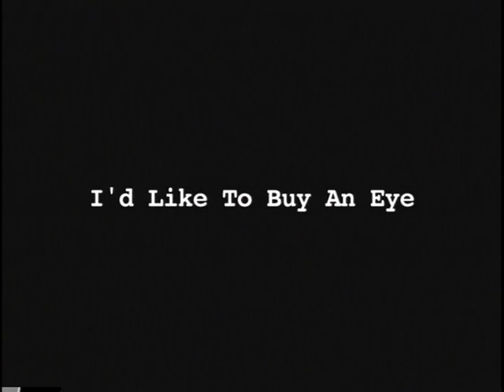Puke N Snot - I'd Like to Buy an Eye